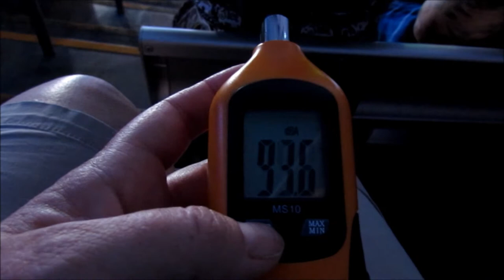Decibel levels at SeaWorld fireworks show